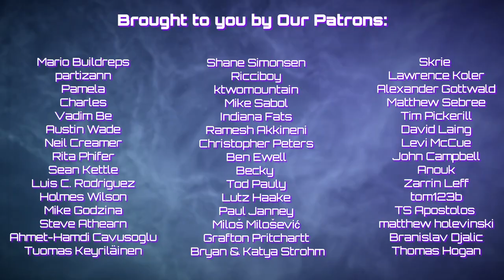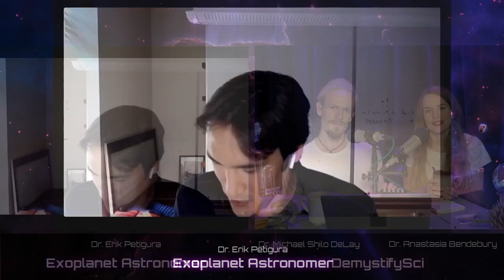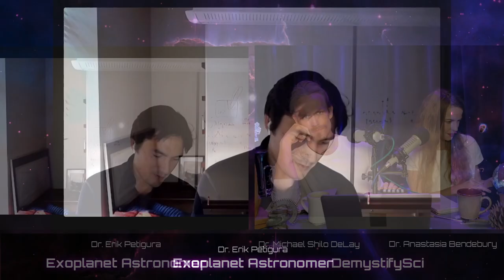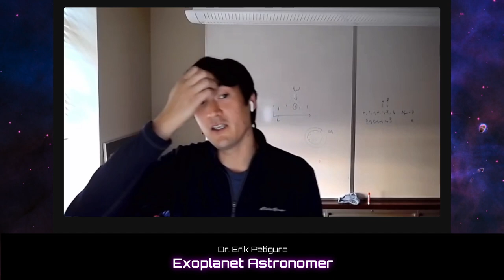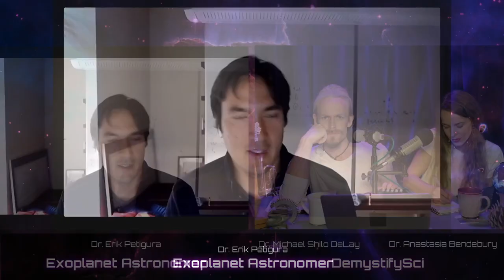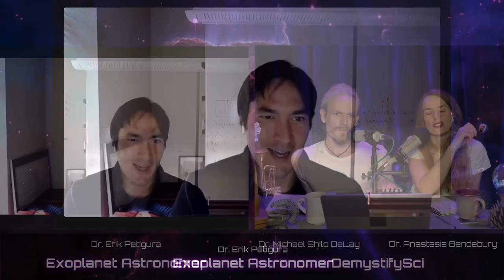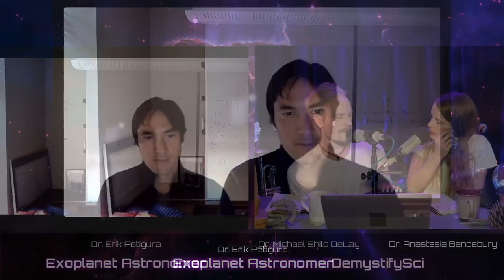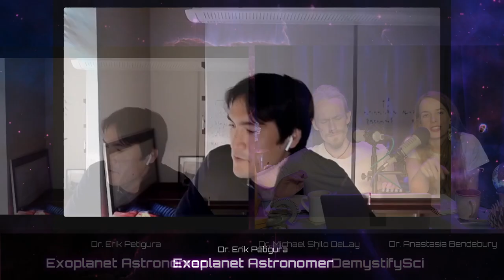Cosmic Mysteries, Chaos, and Planetary Origins - Dr. Erik Petigura, UCLA Astronomy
UCLA's Erik Petigura comes with the insights! We talk about all things planetary science - stories of solar system formation, the birth and death of theories, new visions for old processes, and the myth of a stable universe.

00:00 Go!
00:02:53 Rockstar living
00:06:52 Mistakes in science
00:13:37 Theory and progress
00:19:00 Paradigm shifts in Astronomy
00:24:37 Limits of detection
00:29:13 Bifurcations
00:34:46 What's left behind & how do you know?
00:41:19 Rogue planets
00:49:43 How did our solar system form?
00:54:54 How stable is the solar system?
01:03:55 A changing Universe
01:05:41 How small planets form
01:12:22 Earth-based observations
01:17:03 Electromagnetism

PODCAST INFO:  Anastasia completed her PhD studying bioelectricity at Columbia University. When not talking to brilliant people or making movies, she spends her time painting, reading, and guiding backcountry excursions. Michael Shilo also did his PhD at Columbia studying the elastic properties of molecular water. When he's not in the film studio, he's exploring sound in music. They are both freelance professors at various universities.